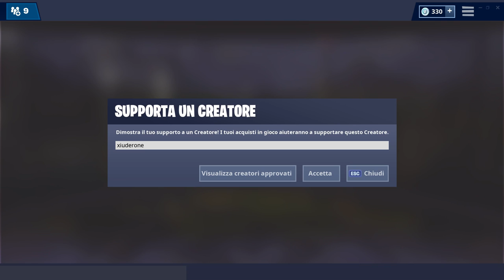HO SBLOCCATO LA FASE 2 DI IBRIDO! PROOOOT! (Fortnite Stagione 8)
ECCO PER VOI NEL DETTAGLIO LA FASE 2 DELLA SKIN "IBRIDO", APPENA SBLOCCATA!

BENVENUTO!

➜ Motherboard: MSI Z97M GAMING
➜ GPU: NVIDIA GeForce GTX 970
➜ Cuffie: TRUST GXT 393 MAGNA
➜ Mouse: TRUST GXT 188 LABAN
➜ Tappetino: OMEN Mouse PAD 300
➜ Tastiera: TRUST GXT 890 CADA
➜ Microfono: TRUST GXT 252+ EMITA PLUS
➜ Sedia: AROZZI Torretta Orange
➜ Desk: AROZZI Arena-Green
➜ Webcam: Microsoft Lifecam Studio
➜ Handcam: Microsoft Lifecam HD-3000
➜ Monitor(2x): MSI OptixG24C LED Gaming Monitor 24''

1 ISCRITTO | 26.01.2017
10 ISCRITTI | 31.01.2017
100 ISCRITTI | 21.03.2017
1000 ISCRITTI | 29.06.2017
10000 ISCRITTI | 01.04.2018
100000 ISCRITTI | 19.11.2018